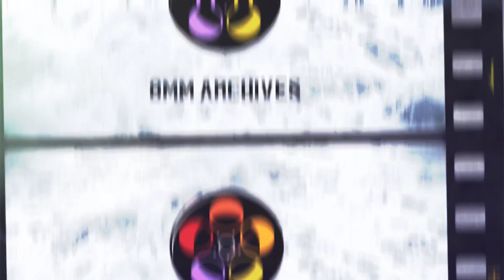Vintage 8mm - 1975 Disney World Bicentennial America On Parade AOP and Jungle River Cruise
A family's personal footage from their 1975 trip to Disney World, including the flowers out front, the wild America On Parade Bicentennial event, and a glimpse at the Jungle River Cruise!

To license footage please contact 8mmArchives at HiveMindSynthesis.com